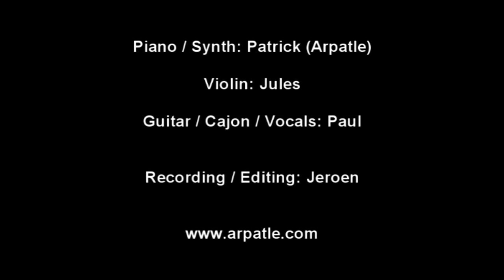Arpatle - The Day After CD Release Launch live @ 't Oude Pothuys 11/11/2012 Utrecht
Arpatle live  @ 't Oude Pothuys 11/11/2012 Utrecht

Piano / Synth: Patrick Bossink (Arpatle)

Violin: Jules

Guitar / Cajon / Vocals: Paul

Recording / Editing: Jeroen